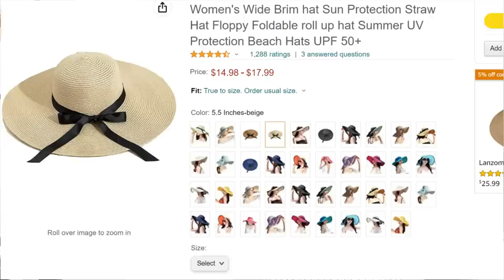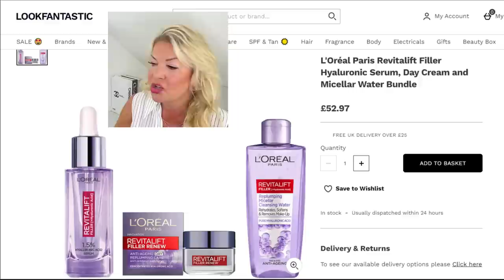What Not To Wear On A Plane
What Not To Wear On A Plane (and what to wear instead!)
In this video, I share what not to wear on a plane, how to feel comfortable and look stylish at the same time! I offer suggestions on what to wear on a plane instead too! - for practicality, safety and fabulousness.

⭐️ WEEKLY VIDEOS - for inspiration and fresh fashion ideas. X

On my channel, I create videos on how to be stylish over 50, fashion tips and style tips for women over 50 and over 50 fashion..and for women of a certain age...40, 50, 60, 70, 80!
So, a huge welcome to all ladies who want to look and feel 50 and FABULOUS. I'm with you all! X

♥ Deirdre ♥
XOXO

GOLD TOTE BAG
OR - US
OR - US
FOLDABLE STRAW HAT
STRAW WITH RIBBON
US (39 VARIETIES)
WEDDING GUEST HAT

How To Look Slimmer In Summer Clothes After 50

Some of the items I mention may have affiliate links which means if you buy something through some of my links, I may make a small percentage of revenue at no additional cost to you. This would help me and my channel to create more videos. Thank you for supporting me!
♥ Deirdre ♥
XOXO